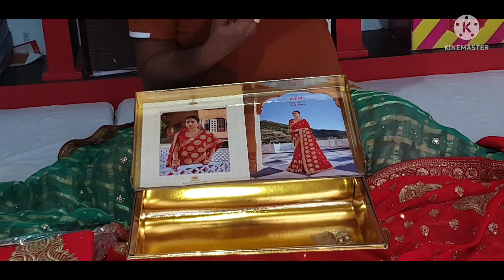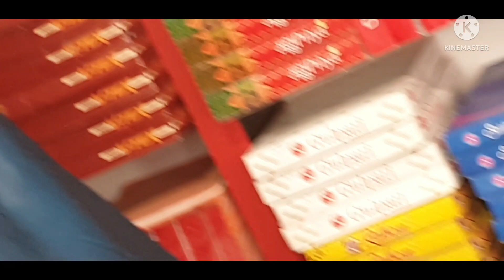साड़ी मात्र -199/से शुरू/saree wholesale market surat| शादी के लिए साड़ियां | silk saree work saree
साड़ी मात्र -199/ से शुरू/saree wholesale market surat| शादी के लिए साड़ियां | silk saree

#100 रुपये में साड़ी
# घर बैठे साड़ी कैसे मंगाये
# सस्ती साड़ी
# fancy saree
cotton saree
new design saree
branded saree
Surat saree
retail saree
saree business
gujrat saree
banarsi saree
Banarsi saree
silk saree
Silk saree
सिल्क साड़ी
प्रिंट साड़ी
braso saree
double colour saree
work saree
check look saree
कपड़ा उद्योग सूरत
कानपुर साड़ी मार्केट
digital print saree
new design saree
embroidery saree

saree look
डेली use saree
dulhan saree
red special saree
party wear saree
सदियों के लिए साड़ी
देने लेने के लिए साड़ी
सबसे सस्ते दामों पर saree
plein border saree
die saree
work saree
women saree
lehnga saree
business karna सीखे
sale
Maha sale
mansoon offer
saree sale
saree lot
offer
saree online
साड़ी ऑनलाइन
साड़ी market surat textile market
Banarasi saree
Banarasi silk
कलकत्ता works saree
chunri saree
pachiya saree
जयपुर saree
हल्दी के लिए साड़ी
yellow special saree